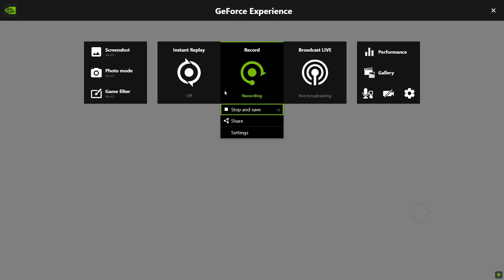A PLAGUE TALE REQUIEM PC Walkthrough Gameplay Chapter 1 - Under The Sun | GTX 1070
System Specs:

Hard Disk  2 TB (1 TB SSD)
Display 1920x1080 @60 fps

game settings set on HIGH.

A Plague Tale: Requiem is an action-adventure stealth video game developed by Asobo Studio and published by Focus Entertainment. It is the sequel to A Plague Tale: Innocence (2019), and follows siblings Amicia and Hugo de Rune who must look for a cure to Hugo's blood disease in Southern France while fleeing from soldiers of the Inquisition and hordes of rats that are spreading the black plague. The game is set to be released for Windows, Nintendo Switch, PlayStation 5 and Xbox Series X and Series S in October 2022.

Six months following the events of the first game, siblings Amicia and Hugo de Rune must now travel to Southern France to look for an island which may provide a cure for Hugo's mysterious blood disease. Hugo is frequently overwhelmed by his newfound powers, while Amicia must face the emotional trauma of killing enemies and other actions done to protect herself and her brother.